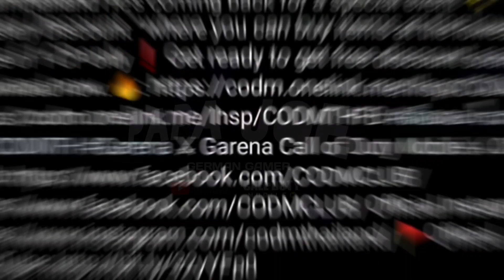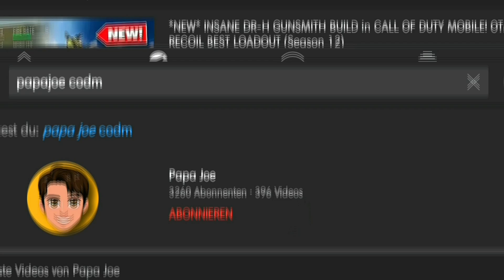*NEW* CALL OF DUTY MOBILE - how to get EPIC NOMAD "Garden" in COD Mobile! for 1 CP! GARENA EVENT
*NEW* CALL OF DUTY MOBILE - how to get FREE EPIC NOMAD "Garden" in COD Mobile! GARENA EVENT

Hey🖐

Today I'm gonna pop out a new video Today It's about how to get Nomad "Garden"
Have fun!🔥🖐

Download Poll Pay to earn money with surveys. With my code you will receive a start bonus of €0.23! 8Z55DGXX45!

Equipment:

5,8 Zoll
18,5:9 Display
64 GB
Audacity

RANDOM TAGS🔥